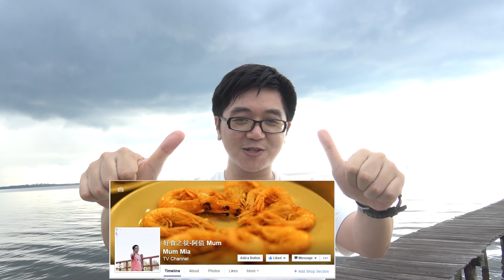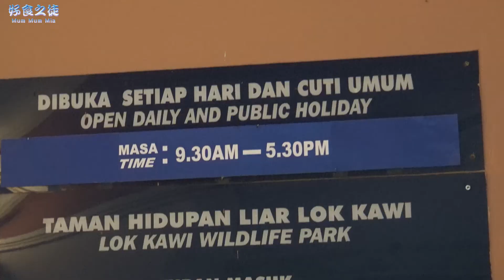Orang Utan, probosis monkey and gibbon, all you can see at here - Lok Kawi Wildlife Park